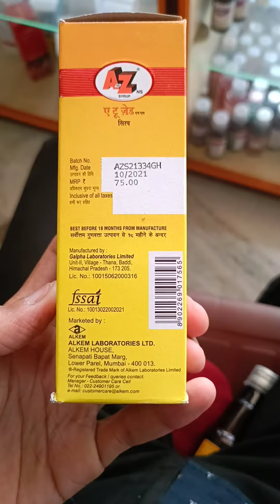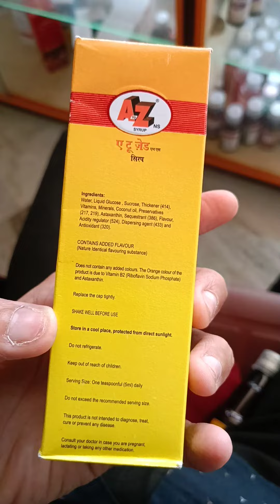A to z syrup multivitamin multi mineral with astaxanthin .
a to z syrup multivitamin multi mineral .mango 🥭 flavour